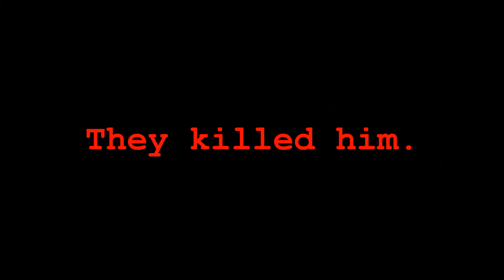Never Saw Us Coming | Black Ops Airsoft Bristol, WI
Watch my squad create all kinds of havoc for the Green team.

Hit the sub and bell button to help me get there!

- COD Infinite Warfare: Endure
- COD Ghosts: infiltration
- Cyberpunk 2077: Scavenger Hunt
- Cyberpunk 2077: Maelstrom Combat Theme Unreleased
- COD Infinite Warfare: Black Sky

⏰Timestamps⏰
0:02 Light Em Up
0:25 Intro
1:44 Mineshaft
1:53 Ready
2:01 Tumble
4:40 Clean House
4:45 Unexpected
6:36 Rampage
7:06 Hospitalization
10:25 Flank
11:23 Eye Spy
13:20 Play With Fire
15:20 Advance
16:04 All The Way
18:37 Fly High
19:07 Chat
19:32 Ending